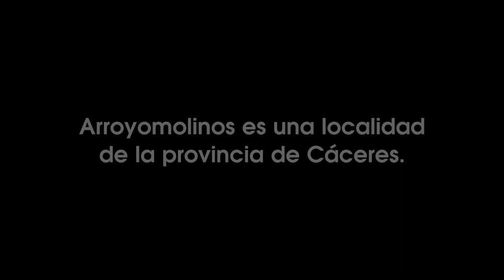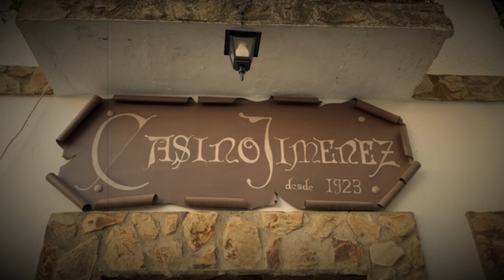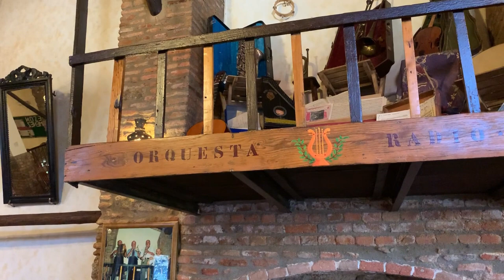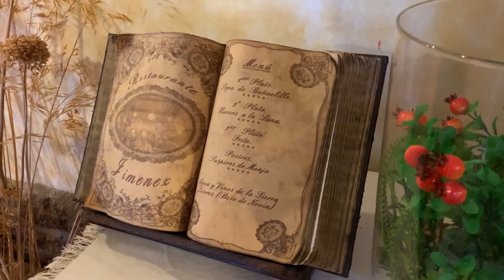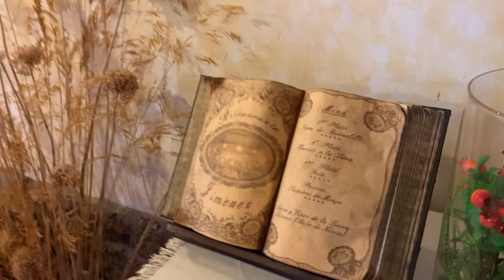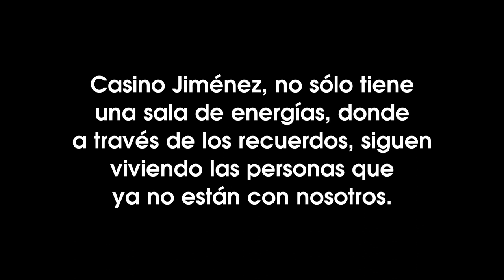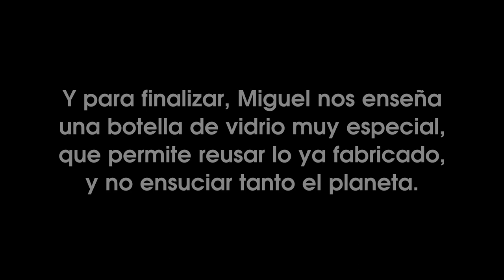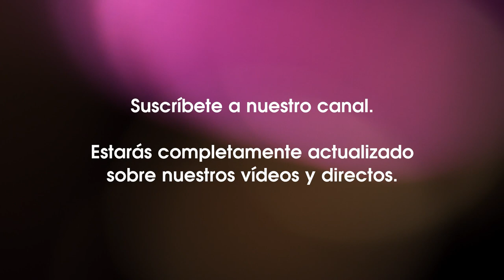Documental en Arroyomolinos (Cáceres) - Casino Jiménez desde 1923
Esta vez The Mediums Family se ha trasladado a un bonito pueblo de Cáceres llamado Arroyomolinos.

Arroyomolinos es sobradamente conocido por la famosa batalla contra el ejército francés durante la guerra de la Independencia en España, llamada Sorpresa de Arroyomolinos, en la cual el ejército francés fue tremendamente derrotado. Desde aquí le damos las gracias a esas personas, ya que sin ellos, probablemente, el lugar en el que vivimos sería completamente diferente.

En este documental os mostramos un lugar donde se junta la leyenda con la nostalgia, Casino Jiménez, negocio familiar abierto desde 1923 o antes.

En su planta superior han pasado varias generaciones de personas que han reido, llorado y bailado al son de la famosa orquesta de Casino Jiménez. En la parte inferior, podemos encontrar un espacio muy especial...

Le damos las gracias a Miguel, por su amabilidad y por sus explicaciones.